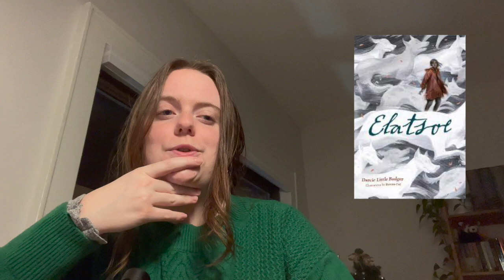the books that made me who i am 📖🌱 how i fell in love with reading [cc]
hello and welcome to another video! in honor of valentines day i wanted to talk about a bunch of my all time favorite books, from childhood favs to recent genre changing perspectives :) let me know if you'd enjoy more retrospective content like this, cause i had a blast filming!

i forgot to mention it in this video, but i was inspired to film something like this by @AnaWallaceJohnson and her video

timestamps:
00:00 intro
01:35 childhood favorites
04:43 early chapter books
11:00 becoming a writer
13:12 making friends (as a loner)
16:05 finding new favorite books
18:08 diversifying my reading
21:05 discovering a love for horror
22:16 translated lit and nonfiction
24:09 essay collections and short stories
25:30 looking towards the future
25:53 closing thoughts

books mentioned and their authors:
monster mama by liz rosenberg
all the places to love by patricia maclachlan
knuffle bunny by mo willems
madeline by ludwig bemelmans
froggy books by jonathan london
the spiderwick chronicles by tony diterlizzi and holly black
the -ology books/field guides by various authors
the mysterious benedict society by trenton lee stewart
the search for wondla by tony diterlizzi
a series of unfortunate events by lemony snicket
eragon by christopher paolini
counting by 7's by holly goldberg sloan
the wicker king by k. ancrum
the miracles of the namiya general store by keigo higashino, translated by sam bett
jawbone by mónica ojeda, translated by sarah booker
dear senthuran: a black spirit memoir by akwaeke emezi
they can't kill us until they kill us by hanif abdurraqib
filthy animals by brandon taylor
disfigured: on fairytales, disability and making space by amanda leduc

follow me on storygraph! my username is biblioleah :)